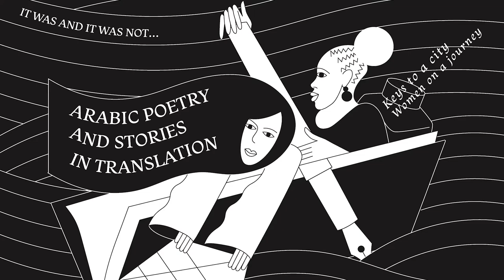Workshop 1, Pilgrimage and Beyond - part 2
Haifa Zangana on Relevance of Arabic travel writing & Wen-chin Ouyang on Translating Haifa Zangana